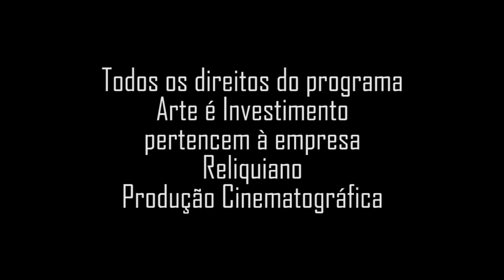Stélio Teixeira, pintor e restaurador, sobre seu trabalho.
Programa: Arte é Investimento;
Data: Jun/1989;
Apresentação: Soraia Cals;
Produção: Nelson Priori;
Resgate de Memória: Jorge Priori.